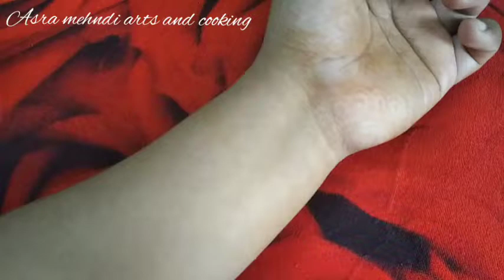Front hand bridal arabic mehendi design||full hand mehndi design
mehndi designs
mehandi designs
mehendi designs
new latest mehndi designs
new arabic mehendi designs
bridal arabic mehendi designs
latest Mehendi designs
front hand mehndi design
front hand full bridal mehndi designs
back hand full bridal mehndi designs
henna tattoo designs
henna arts
Dulhan mehndi designs
wedding mehendi designs
unique mehndi designs
unique henna tattoo designs
jewellery mehendi designs
jewellery mehndi designs
leaf mehndi designs
Eid special mehandi designs
Holi special mehandi designs
festival Mehendi designs
trick mehndi designs
trending mehandi designs
tikki mehndi designs
gol tikki mehndi designs
round Mehndi Design
arabic design simple
top beautiful mehndi designs
top trending mehandi designs
karwa chauth special mehandi designs
Chand mehndi designs